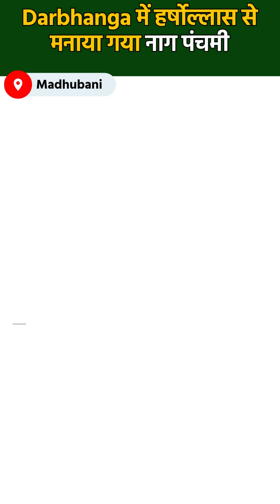Darbhanga में हर्षोल्लास से मनाया गया Naga Panchami 2024, तालाबों में स्नान, शास्त्रों के अनुसार?